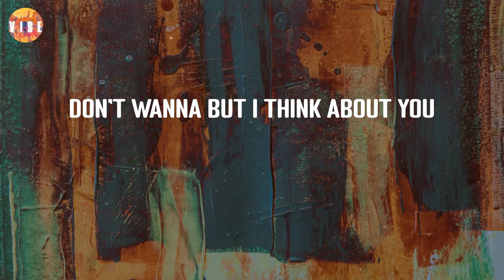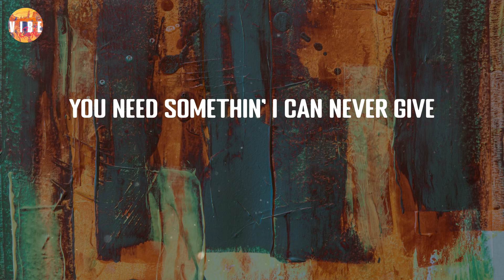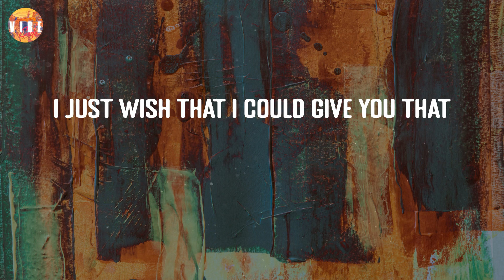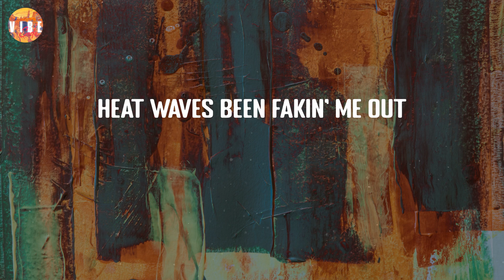Heat Waves - Glass Animals (Lyric Video) | VibeCode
Heat Waves - Glass Animals (Lyric Video)